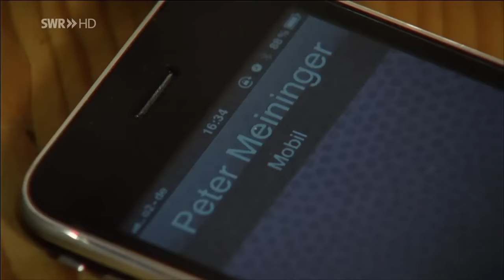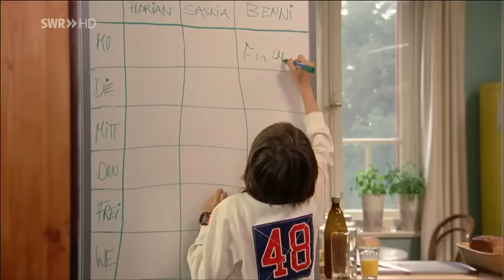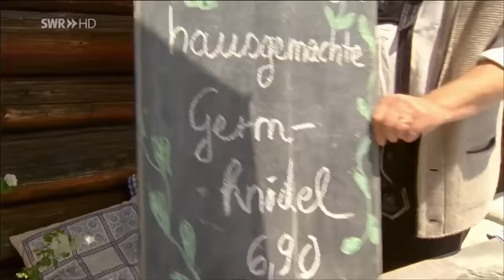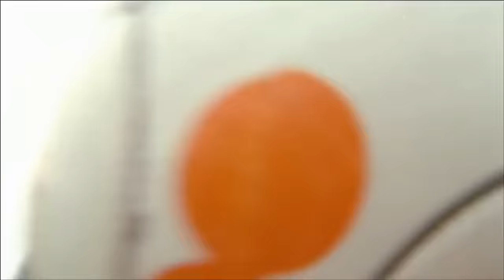Rosamunde Pilcher - Familie inklusive (Film auf Deutsch Full HD)